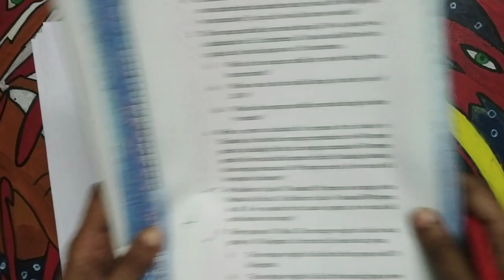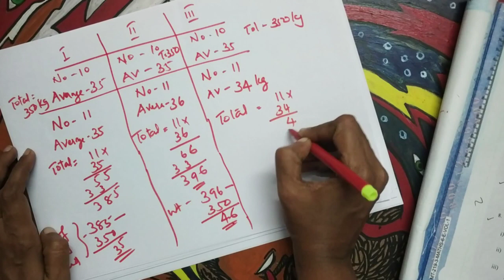Class 6 maths | Unit : Average | (part 6) | Home tution | Malayalam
Class on standard 6th topic averages